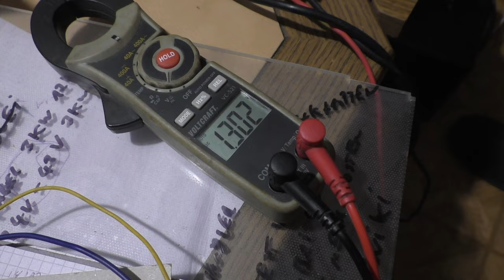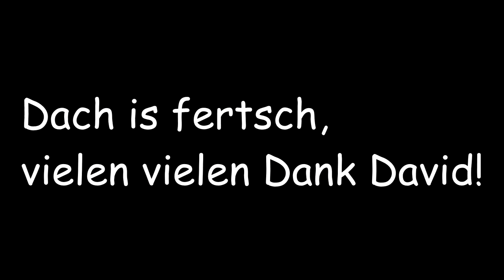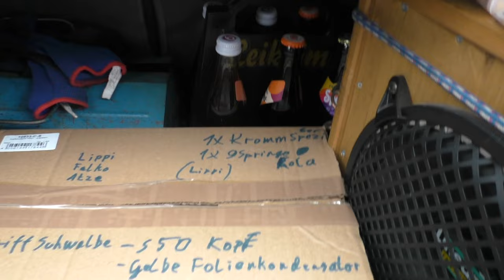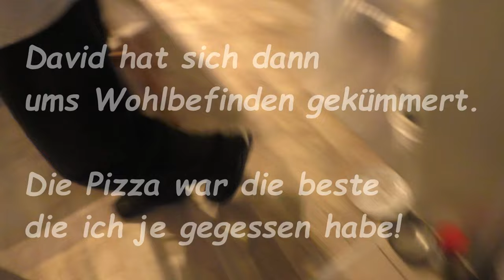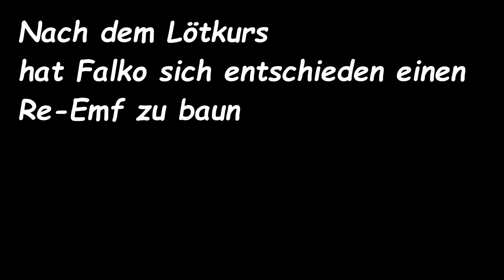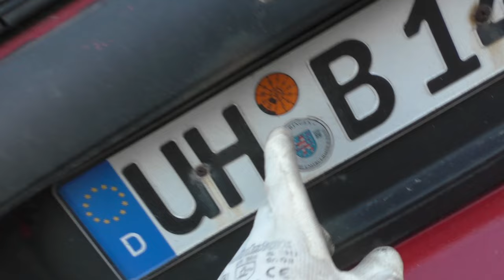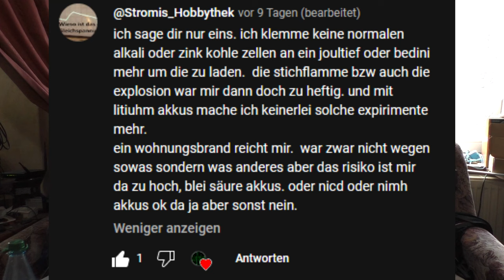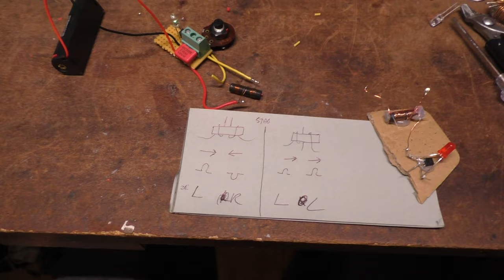NBN Spülfilm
Gab einiges zu Tun.David hat mir das Dach repariert und kurzerhand hat sich VEB und Falko sich entschlossen dazu zu stoßen.
War ne geile Woche Jungs ♥

Mein Krempel:
"YR-1030"